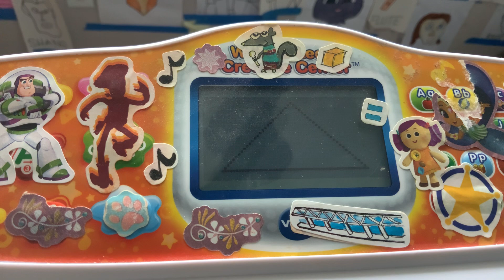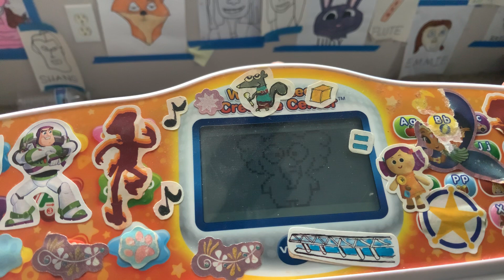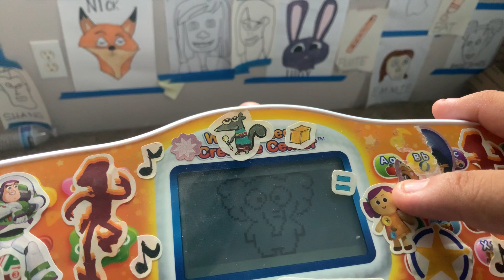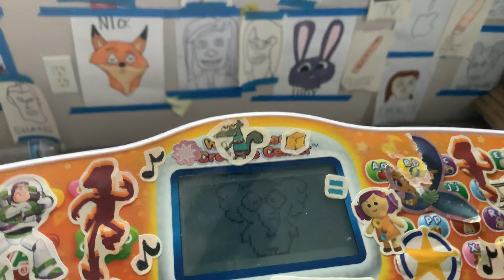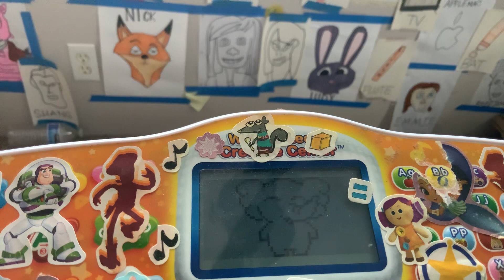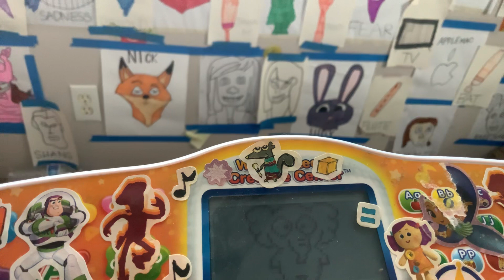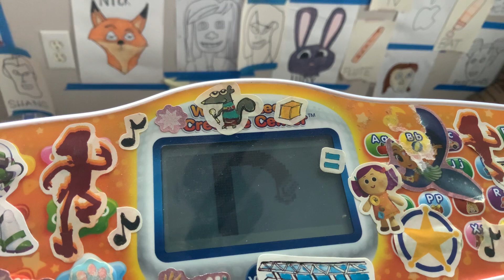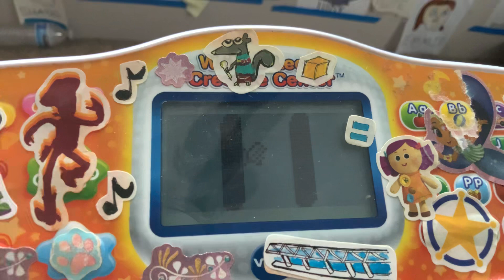March 20, 2023